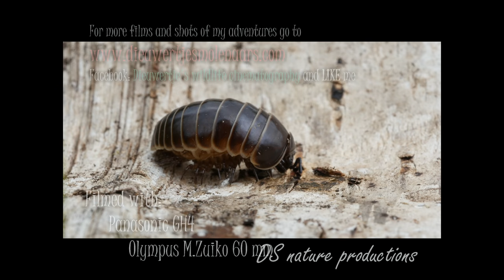Glomeris marginata 4K MACRO - oproller, GH4, M.Zuiko 60mm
The Glomeris Marginata is not a woodlouse, but a pill millipede.
He is found throughout central and north-western Europe.
As well as rolling up into a ball for protection, they produces noxious chemicals to ward off potential predators, as many millipedes do.